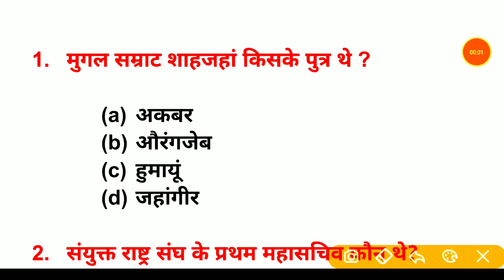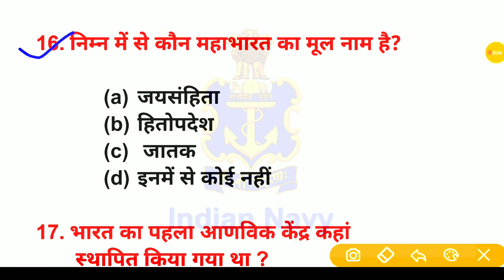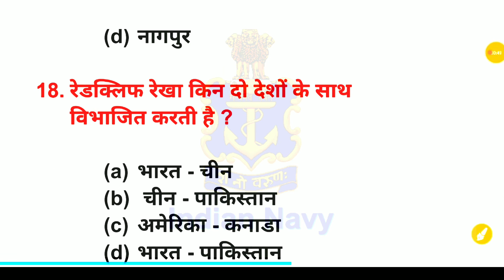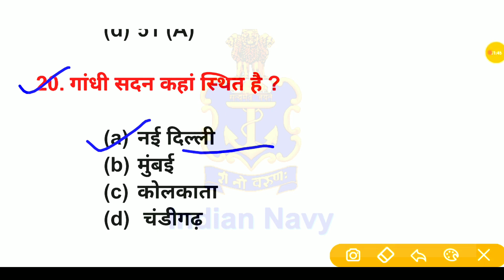NAVY SSR/AA 2021| Navy SSR AA Gk Question 2021| Important gk/gs for Navy Exam 2021|By- Abhishek Sir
➡➡➡➡➡➡Airforce gk ➡➡➡➡➡➡

Ok bye 👋
Best 👍💯 of ➡Luck🍀